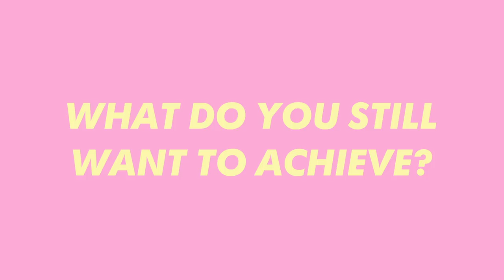Charlotte's Life Goals And Advice | The Charlotte Show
Charlotte shares what she’s learned on her journey to fame and her most important values.
See more of Charlotte than ever before in her brand new series The Charlotte Show.